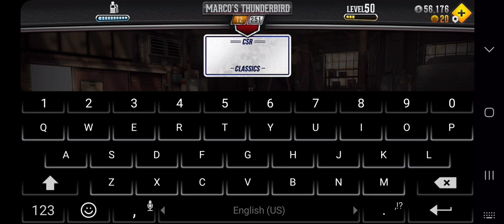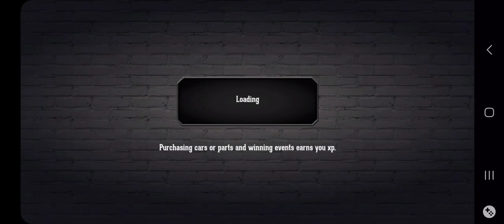CSR Classics - How To Win Marco's Ford Thunderbird (No MECH) (Updated 2024)